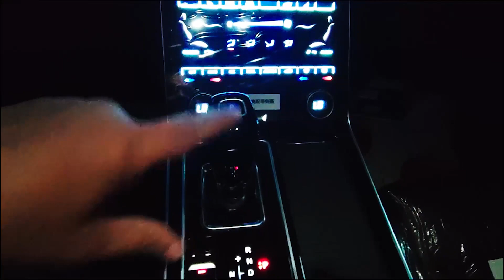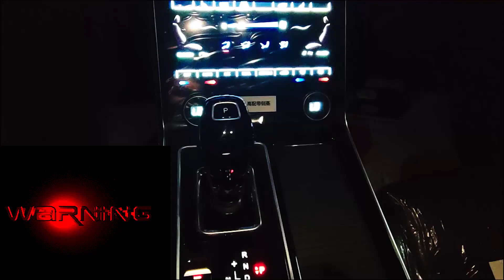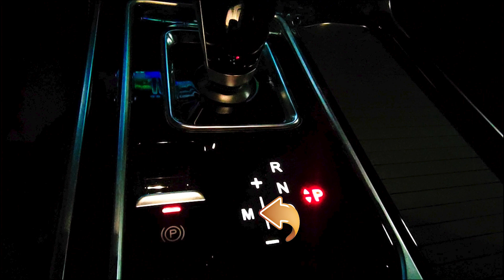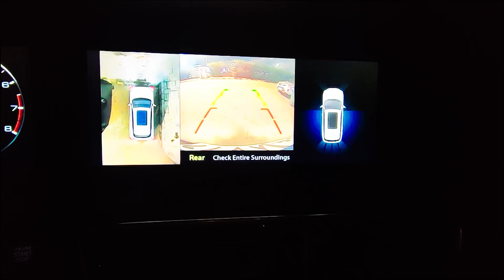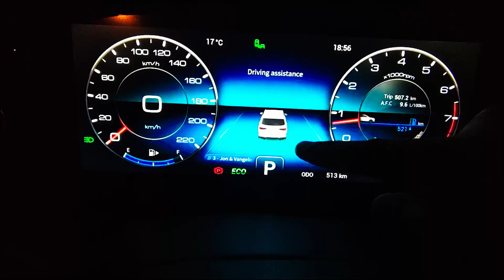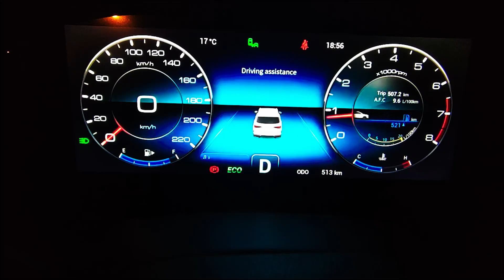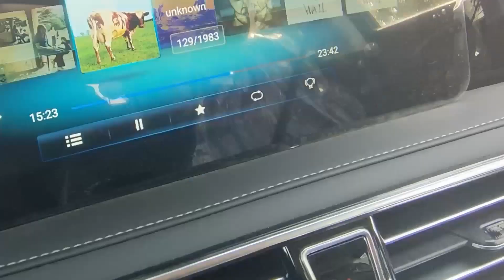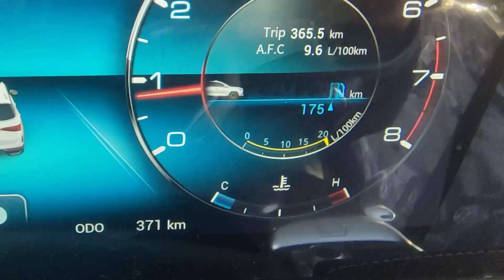Jetour x95 2022 - جيتور x95 - دليل المالك - اعرف كل شئ عن - ألفتيس و فرامل اليد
مميزات وعيوب جيتور x95
جيتور X95 مواصفات
سعر جيتور X95 2022
تجربة قيادة جيتور x95 2022

أعلنت شركة «نور الدين الشريف» الوكيل المحلي للعلامة التجارية «جيتور» في مصر، عن أسعار سيارات «جيتور X95» الجديدة موديل 2022 الفئة الأولى «Elegance» بقيمة بلغت 399 ألف جنيه، وسعرت الفئة الثانية «Premium» بنحو 429 ألف جنيه في السوق المحلية.

ينتمي طراز «جيتور X95» لفئة السيارات الرياضية متعددة الاستخدامات «SUV»، مزودة بمحرك رباعي الأسطوانات، سعة 1600 سي سي تيربو، ينتج قوة 197 “حصان”، وعزم أقصى للدوران 290 نيوتن/ متر، متصل بناقل حركة سباعي السرعات “أوتوماتيك”.

وطبقًا للبيانات المعلنة «جيتور X95»، يبلغ متوسط استهلاك السيارة من الوقود نحو 8.1 لتر، عند قطع مسافات تصل إلى 100 كم.
الأبعاد الخارجية
الطول 4875 مم
العرض 1925 مم
الارتفاع 1780 مم

مواصفات «جيتور X95» في مصر
زودت سيارات «جيتور X95» موديل 2022 – الفئة الأولى – بمجموعة من المواصفات ووسائل الأمن والسلامة ومنها «وسائد هوائية جانبية للمقاعد الأمامية، وفرامل مانعة للانغلاق، وتوزيع الكترونى للفرامل، ونظام الثبات الالكترونى، وأنظمة مساعدة للفرامل، و فرامل يد كهربائية، والتحكم فى منظومة الجر، ونظام تحذير عند مغادرة الحارة المرورية، ونظام مراقبة ضغط الاطارات، وحساسات أمامية».

ودعمت بالعديد من التجهيزات «جنوط 18 بوصة، ونظام تشغيل السيارة بدون مفتاح، ونظام مثبت السرعة، وخاصية تسجيل رحلة القيادة، وإمكانية تثبيت مقاعد الاطفال، وكاميرا خلفية، ومصابيح ضباب أمامية وخلفية مع وجود إضاءة نهارية LED ، كما زودت الفوانيس بخاصية استشعار مستوى الإضاءة للأماكن، وشبكة أمامية ذات تطعيمات النيكل الفضي».

جيتور X95 موديل 2022
وتحتوي السيارة على على بعض الكماليات الأخرى ومنها «إمكانية فتح باب الشنطة الخلفية عبر تمرير حركة القدم للحساسات، وإشارات LED بالمرايات الجانبية، وفتحة سقف بانورما، وزجاج خلفي فامية، حامل أمتعة للسقف، وعجلة القيادة متعددة الاستخدامات، وشاشة عدادات ديجيتال وفرش المقاعد من الجلد، وشاشة وسائط 12.3 بوصة، ومكيف هواء ثنائي المناطق، مرايات تعتيم داخلية، كما زودت بنظام ترفيهي مكون “عدد 11 مكبرة صوتية، وعدد 2 مدخل USB وبلوتوث، وغيرها”.
كما تقدم طرازات «جيتور X95» الفئة الثانية بكافة المواصفات والتجهيزات الموجودة بالفئة السابقة، إضافة إلى بعض الكماليات الأخرى ومن أبرزها « كاميرا خلفية ثلاثية الأبعاد، وجنوط 20 بوصة، وخاصية فتح باب الشنطة الخلفية كهربائيًا، وخاصية تعديل عجلة القيادة للأمام والخلف، ونظام مراقبة النقطة العمياء، وخاصية، وتشغيل الإضاءة الأمامية أوتوماتيكيًا، وطي مرايات جانبية كهربائيًا، و خاصية ناقل الحركة الكهربائي، وغيرها”.